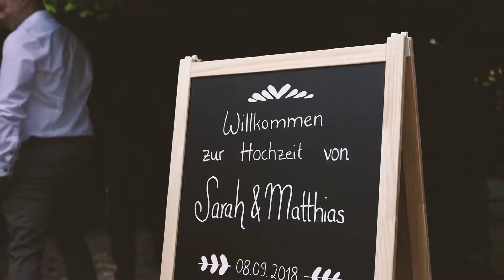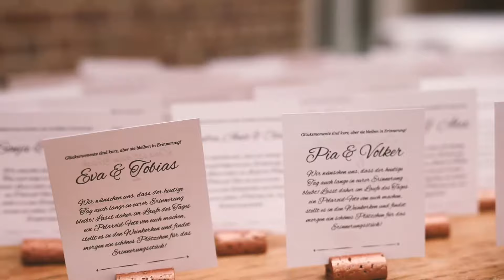Hochzeitsvideo De Stadbroekermolen Niederlande Sarah & Matthias 08.09.18 by true weddings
Ich habe wieder mal ein Hochzeitsvideo gedreht! Dieses Mal waren wir mit Tim Ahlrichs und Nils Chaborski in den Niederlanden  und ich freue mich sehr euch nun das Ergebnis zeigen zu dürfen. Das Video ist auf einer Hochzeit in der Location De Stadbroekermolen entstanden.

Wir haben uns früh getroffen damit wir früh genug an der Location ankommen. Das ist immer ganz wichtig damit das Brautpaar entspannt ist und sich keine Sorgen macht. Aus diesem Grund sind wir immer eine halbe Stunde vor Treffpunkt da.

Nils und ich haben die Trauung gefilmt, Tim hat fotografiert. Die Trauung war im draußen im Garten und wirklich traumhaft schön. Das Wetter war sehr sonnig und warm, so konnten alle Gäste die Sonne genießen.

Die Location bietet viele Möglichkeiten für ein Hochzeitsshooting, deshalb mussten wir gar nicht rausfahren. So hat man gerade mal 30 Minuten für das Shooting gebraucht und Sarah & Matthias waren ganz schnell wieder bei ihren Gästen.

Bestellt euch jetzt den ultimativen Hochzeitsplanner

Gedreht wurde das Video mit der Canon 5D Mark IV. Jetzt hier bestellen

Und mit der Canon 6D

Falls ihr weitere tolle Hochzeitslocations anschauen möchtet, seht euch meinen Videoblog zu den tollsten Hochzeitslocations NRWs an!